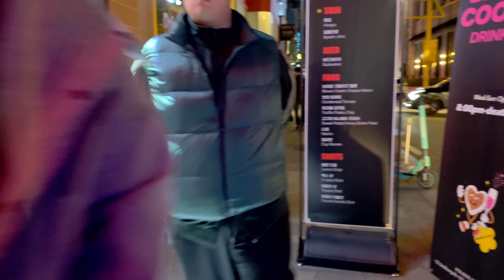[4K]🔥🔥힙한 압구정 불금 클럽거리 /압구정로데오🔥🔥/Apgujeong#SEOUL/KOREA/City Stroll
😍😍압구정 불금 멋진 클럽거리
😍😍It's crowded all over Apgujeong in the early morning of the week ahead of the holiday
😍😍休日を控えた狎鴎亭の平日早朝は人でにぎわっていますね
😍😍En el amanecer de las vacaciones en Apgujeong, hay mucha gente.
😍😍Il y a beaucoup de monde à l'aube de la semaine à Apgujeong, juste avant les vacances.
😍😍 Sáng sớm ngày thường ở Apgujeong, nơi sắp đến kỳ nghỉ đông đúc người.
😍😍ตอนเช้าตรู่ของวันธรรมดาที่อับกูจองซึ่งกำลังจะถึงวันหยุด ผู้คนแน่นขนัดไปหมดเลยค่ะ
😍😍Pagi hari kerja Apgujeong menjelang liburan ramai sekali

홍대 명동 동성로 홍대클럽 한남동 강남역 가로수길 로데오 홍대거리 거리 hongdae 이태원 거리#홍대 거리#강남길거리#gangnam walk#압구정 거리#서울거리#강남 클럽 거리#로데오거리#클럽거리#압구정거리#한남동 데이트#night walk#압구정동#4k 압구정#압구정 로데오거리#4k 거리#압구정 4k